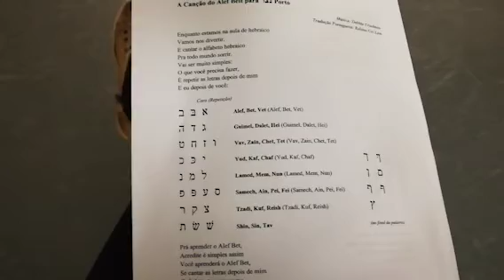A Canção do Alef Beit | Alef Bet Song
A Canção do Alef Beit

Enquanto estamos na aula de hebraico
Vamos nos divertir.
E cantar o alfabeto hebraico
Pra todo mundo sorrir.
Vai ser muito simples:
O que você precisa fazer,
É repetir as letras depois de mim
E eu depois de você:

       Coro (Repetição)
Alef, Bet, Vet (Alef, Bet, Vet)
Guimel, Dalet, Hei (Guimel, Dalet, Hei)
Vav, Zain, Chet, Tet (Vav, Zain, Chet, Tet)
Yud, Kaf, Chaf (Yud, Kaf, Chaf)
Lamed, Mem, Nun (Lamed, Mem, Nun)
Samech, Ain, Pei, Fei (Samech, Ain, Pei, Fei)
Tzadi, Kuf, Reish (Tzadi, Kuf, Reish)
Shin, Sin, Tav

Prá aprender o Alef Bet,
Acredite é simples assim
Você aprenderá o Alef Bet,
Se cantar as letras depois de mim
Cada letra tem um nome
e um som que é sempre igual
Então juntos vamos cantar
Nos divertir e nos alegrar
Este é o Alef Bet.

   Coro (Repetição)

Vamos tentar mais uma vez
Praticar o Alef Bet
Toda vez que você cantar
Mais fáceis as letras vão ficar
Desta vez você canta primeiro
Cante alto, quero ouvir sua voz
Você irá cada vez melhorar
A cada letra hebraica que cantar
Este é o Alef Bet... pode começar...

    Coro (Repetição)

Juntas formam o alfabeto
O Alef Bet